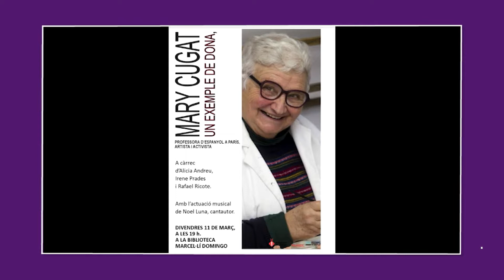Districte 21 (10/03/2022)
Al programa d'avui obrim fil amb la tertúlia social parlant de l'actualitat, i com les notícies no són molt optimistes, xarrem d'altres temes que ens fan treure un somriure. Tenim una proposta molt interessant per als pròxims dies: 'Les Jornades Gastronòmiques del Corder' que se celebren a la Terra Alta, preneu bona nota que us donem tots els detalls. I tanquem el 'Districte' amb l'entrevista a l'escriptor i i'nfluencer', @agustikong, amb qui parlem de mentides i sexe a les xarxes, de feminismes, de drets, i del 'Delta'.